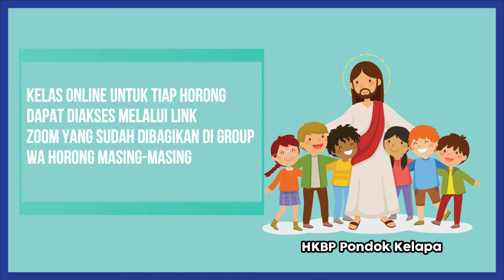Ibadah Sekolah Minggu 29 November 2020